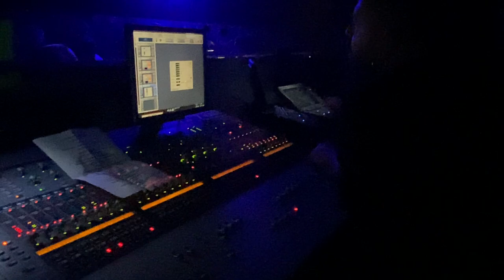Biohazard - 'Tales From The Hard Side' London 2023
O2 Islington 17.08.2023